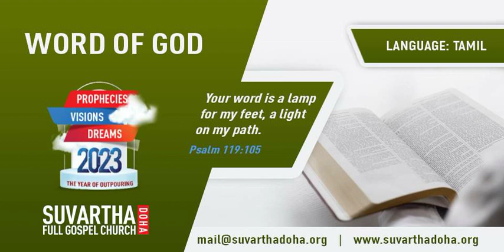”VISIONS” | Tamil | 11-DEC-2023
Language : Tamil
Verse : ஜோயல் 2 (Joel 2)

28. அதன்பின் நான் மாம்சமான யாவர்மேலும் என் ஆவியை ஊற்றுவேன்;  உங்கள் குமாரரும் உங்கள் குமாரத்திகளும் தீர்க்கதரிசனம் சொல்வார்கள், உங்கள் முதியவர்கள் கனவு காண்பார்கள், உங்கள் வாலிபர்கள் தரிசனங்களைக் காண்பார்கள்.

28. 28. And it shall come to pass afterward, that I will pour out my spirit upon all flesh; and your sons and your daughters shall prophesy, your old men shall dream dreams, your young men shall see visions: